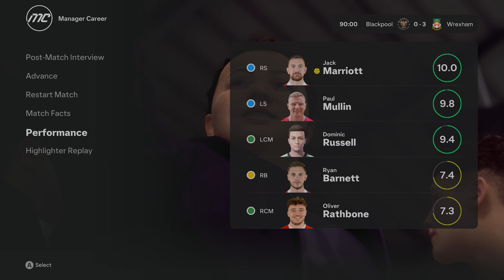THE YOUNGSTERS SHINE | EA FC 25 | Career Mode | WREXHAM | FULL MATCH GAMEPLAY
It's time to bring this Hollywood story to the Prime-Time Premier League. Join us on this Epic Series.